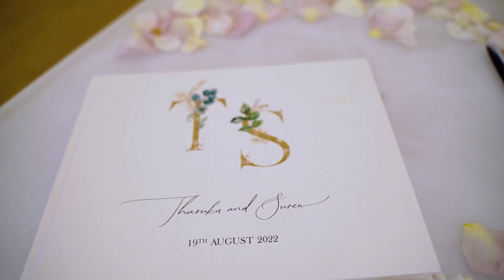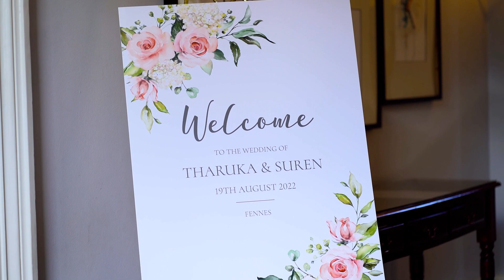Tharuka and Suren's Wedding Trailer